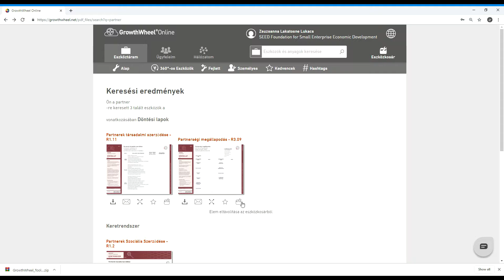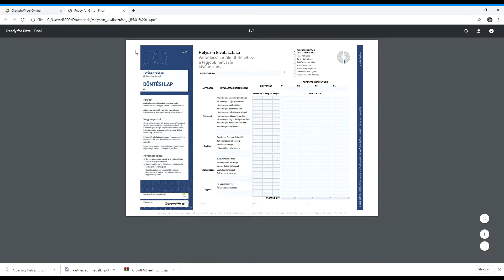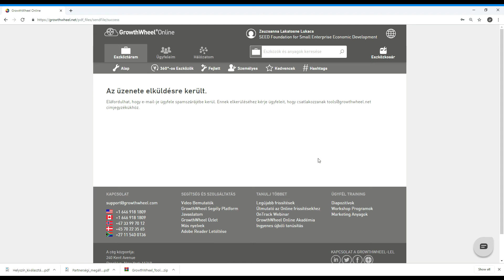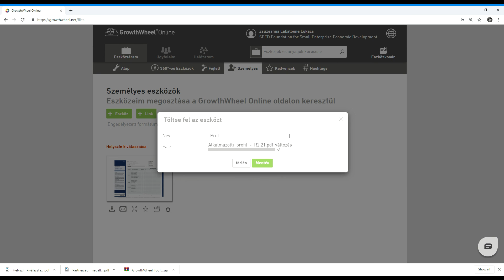Szupervizoroknak - Online eszköztár megtalálása, saját eszközök feltöltése és megosztása